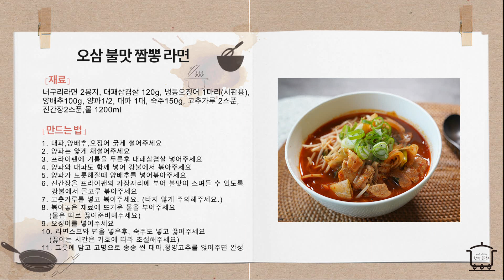[Eng] 오삼 불맛 짬뽕 라면 🍜 Spicy Seafood and Pork belly noodle [Jjamppong Ramen Recipe]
오늘은 불맛이 더해져 얼큰한 불맛 짬뽕라면을 만들어볼께요
대패삼겹살과 오징어가 들어가서인지 국물맛이 진~한 짬뽕맛을 느낄수있어요^^
스트레스 확~풀리는 불맛 짬뽕라면 어떠세요?
[백종원 레시피 참조]

🍜  [재료]
너구리라면 2봉지, 대패삼겹살 120g, 냉동오징어 1마리(시판용), 양배추100g, 양파1/2, 대파 1대, 숙주150g, 고추가루 2스푼, 진간장2스푼, 물 1200ml

🍜  [만드는법]
1. 대파,양배추,오징어 굵게 썰어주세요
2. 양파는 얇게 채썰어주세요
3. 프라이팬에 기름을 두른후 대패삼겹살 넣어주세요
4. 양파와 대파도 함께 넣어 강불에서 볶아주세요
5. 양파가 노릇해질때 양배추를 넣어볶아주세요
6. 진간장을 프라이팬의 가장자리에 부어 불맛이 스며들 수 있도록 강불에서 골고루 볶아주세요
7. 고춧가루를 넣고 볶아주세요. (타지 않게 주의해주세요.)
8. 볶아놓은 재료에 뜨거운 물을 부어주세요
   (물은 따로 끓여준비해주세요)
9. 오징어를 넣어주세요
10. 라면스프와 면을 넣은후, 숙주도 넣고 끓여주세요
   (끓이는 시간은 기호에 따라 조절해주세요)
11. 그릇에 담고 고명으로 송송 썬 대파,청양고추를 얹어주면 완성

🍜 Spicy seafood and pork belly noodle
[Ingredients]
2 packs of 3min noodle, sliced pork belly 120g, squid, Cabbage,
1/2 Onion, spring onion, Bean sprout 150g, hot pepper powder 2T, Soy sauce 2T, water 120g

1. Slice spring onion, cabbage and squid
2. Slice onion thin
3. Put some oil on a pan and fry sliced pork belly
4. Add sliced onion and spring onion
5. When they are slightly cooked, add sliced cabbage
6. Pour soy sauce to the edge of the pan so it can make some grilled smell
7. Add hot pepper powder and fry (be careful to not burn the ingredients
8. Add hot water to the fried ingredients ( get ready of boiling water)
9. add sliced squid
10. Put noodle, noodle powders and sprouts
11. Plate on a bowl and add sliced spring onion and hot pepper on top